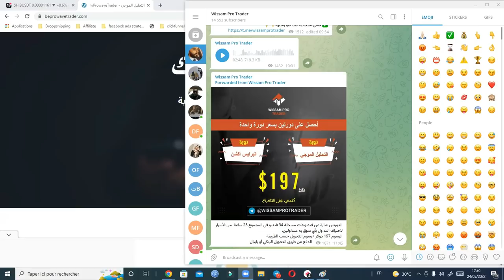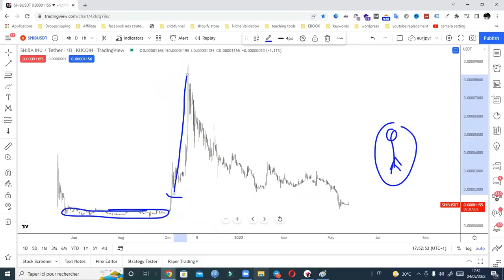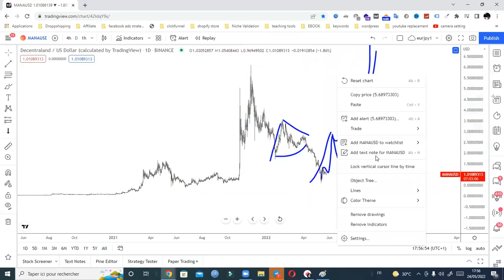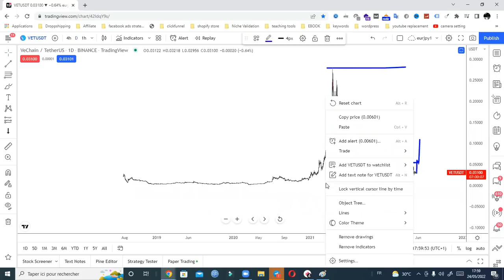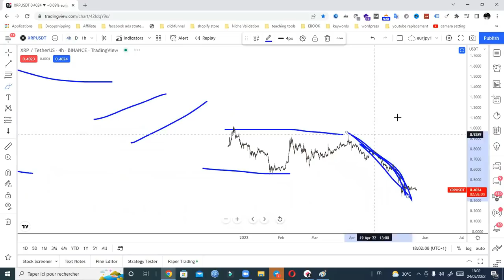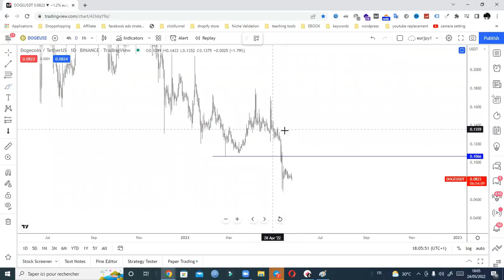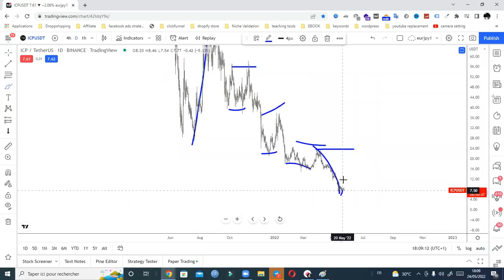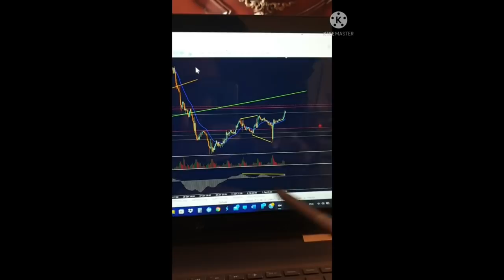🔥🔥عملات رقمية رخيصة جدا: 13 عملة رقمية لها مستقبل وتستعد للانفجار 🔴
🔥🔥عملات رقمية رخيصة جدا : 13 عملة رقمية لها مستقبل وتستعد للانفجارالعملات الرقمية